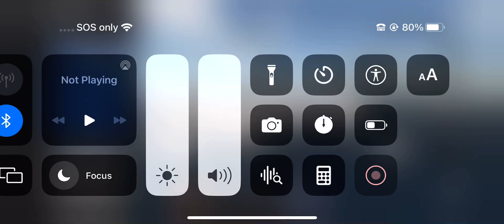Oh no! 7